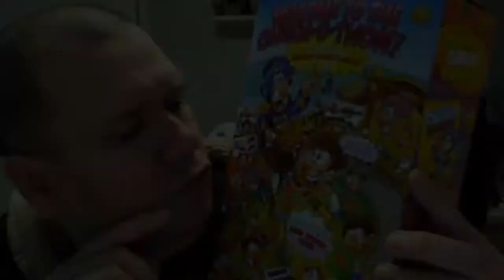The Canon EOS 7D DSLR is a very big improvement over the Canon EOS Digital Rebel XT...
The Canon EOS 7D DSLR is a very big improvement over the Canon EOS Digital Rebel XT to say the very least...

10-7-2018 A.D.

U.S.A.

K9RMR